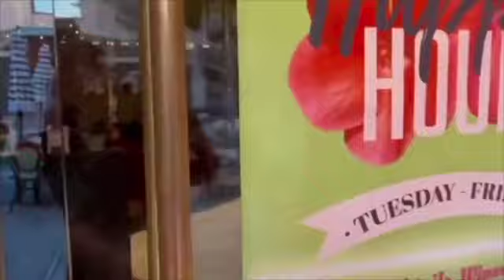Band Saptham part 1 with Rakhi, Ben and Hareesh on Off the Cuff with Namrita on Bolly 92.3fm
THE BAND SAPTHAM
The brainchild of lead vocalist Rakhi R Nath, Saptham is the Indian Rock fusion music band of seven talented musicians who blend traditional Indian melodies with modern rock influences. The Bay Area-based band is composed of a vocalist, guitarist, bassist, drummer, keyboardist, percussionist and a violinist. The band is known for their energetic and dynamic live performances that take audiences on a musical journey through different styles and cultures. The band’s unique sound is a blend of Indian classical music, folk music and western rock, which creates a fusion that is truly captivating. Rakhi’s powerful voice, Apu Battan’s soulful sound, Sai Venkat’s grooving rhythms, Jithesh Rajan’s driving beats, Ben Thomas’ melodic lines, Hareesh Pathasarathy’s intricate rhythms and Rupesh Kartha’s melodic phrases, together they create an unforgettable experience for the audience. Saptham is a band that pushes the boundaries of traditional Indian music and creates a new and exciting sound that appeals to a wide range of audiences.Saptham performs in multiple languages including Hindi, Tamil, Telugu, Malayalam and Bengali apart from English and carnatic rock fusions. The band has been performing at fundraisers, and other music and dance fests across the Bay Area. The members of Saptham band are Rakhi R Nath (Vocals), Ben Thomas (Keyboard), Rupesh Kartha (Violin), Sai Venkat (Bass), Apu Battan (Guitar), Hareesh Pathasarathy (Percussionist) and Jithesh Rajan (Drums).
Please follow them on instagram and Facebook

Here is a snapshot of my show.
Off the cuff is a show that brings to you stories of human endeavor , empathy and creativity!! The interviews will inspire, engage and entertain the audience. Many artists and community leaders have been featured on the show. Fortunate to feature Padma Shree, Magsaysay, National awardees!

Plus my personal social media under Namrita Yuhanna @facebook @instagram @linkedln @youtube

Grand sponsor of Off the cuff with Namrita is Shosha, it is a fine dining Restaurant in the vibrant Sunnyvale Downtown. A place where magic is served in delectable flavors!! Do visit soon!
Address:
141 S Murphy Ave
Sunnyvale
Nina Daruwalla, is a reliable name in Real Estate!! She is an award winning agent. A very meticulous worker and her clients love her dedication. for more information.